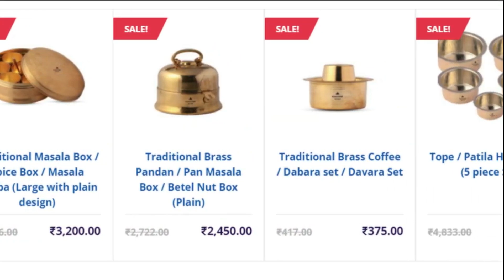भात शिजवताना मीठ घालता का ? डाळ शिजवताना करवंटी घालता? पदार्थ बनवताना हे करता का ? Recipes Ayurved